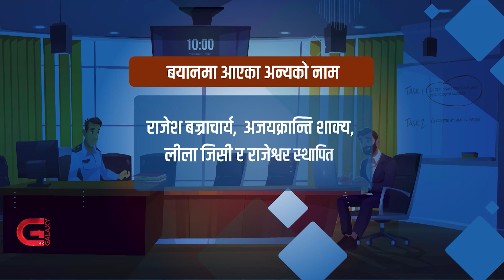संगठित अपराधको भीआईपी जालो | Galaxy News Report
पुनर्वासका लागि छुटेका  भुटानी शरणार्थीको पहिचानका भन्दै गृह मन्त्रालयले २०७६ जेठमा पूर्वसहसचिव बालकृष्ण पन्थीको नेतृत्वमा कार्यदल बनायो । कार्यदलले ४ सय २९ जनाको नाम पहिचान गरेर प्रतिवेदन बुझायो । तर मन्त्रालयमा बुझाइसकेपछि प्रतिवेदनमा हेरफेर गरेर ८ सय ७५ जनाको नाम समावेश गरियो । नेपालीहरुलाई अमेरिका पठाइदिने भन्दै रकम उठाउने गिरोहको प्रभावमा नाम थपिएको प्रकरणमा पूर्वउपप्रधानमन्त्री टोपबहादुर रायमाझी, पूर्वगृहमन्त्री बालकृष्ण खाण र तत्कालीन गृहसचिव टेकनारायण पाण्डे जोडिएका छन् । प्रहरीले अनुसन्धान गरी उनीहरुसहित ३३ जनाविरुद्ध मुद्दा चलाउन सिफारिस गरेको छ । तीमध्ये १६ जना प्रहरी हिरासतमा छन् भने १७ जना फरार छन्। यो प्रकरणमा आरोपीमध्ये कसको भूमिका के हो ? अनुसन्धानको दायरामा ल्याउनुपर्ने देखिएका तर प्रमाण फेला नपारेका व्यक्ति को को हुन् ? हेरौं ग्यालेक्सी अपराध तथा सुरक्षा संवाददाता शिखा श्रेष्ठले तयार पारेको यो सामग्री ।